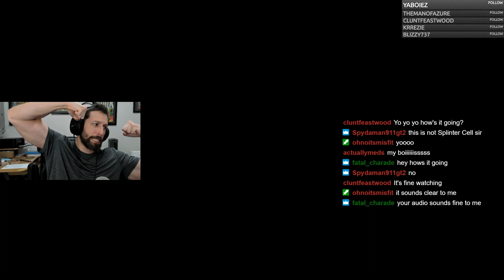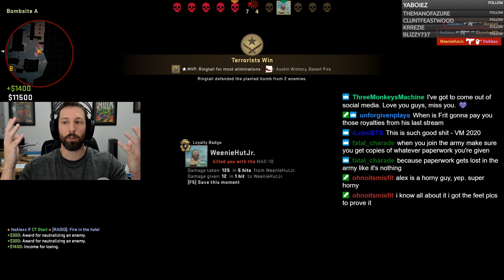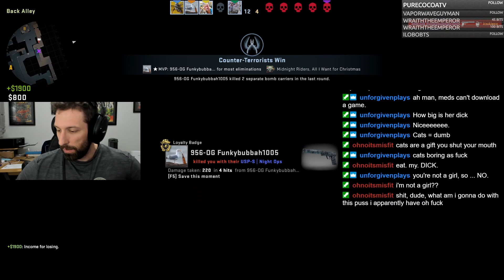Can we escape Silver? CSGO with Fritanga, Ethan and MarioSniper is MISSING! (Part 4)